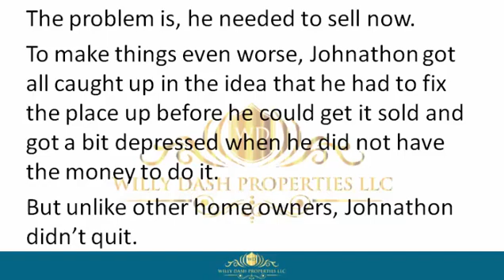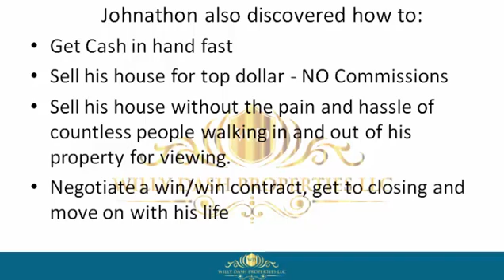how to sell my property in fruitland park fl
how to sell my property in fruitland park fl If you are looking for how to sell my property in fruitland park fl, then watch this video to learn everything you need to know about how to sell my property in fruitland park fl